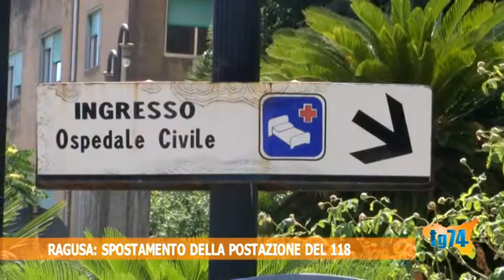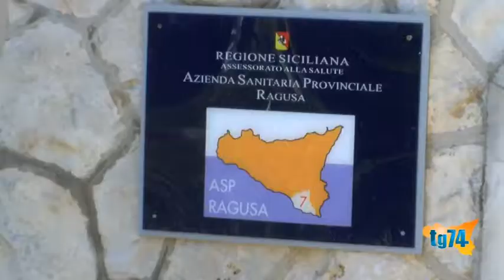Ragusa: spostamento della postazione del 118